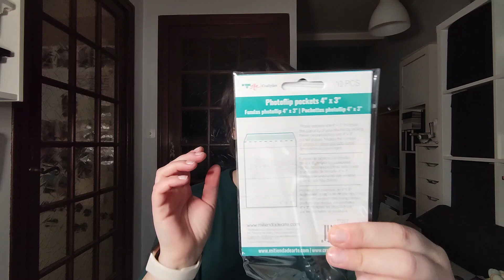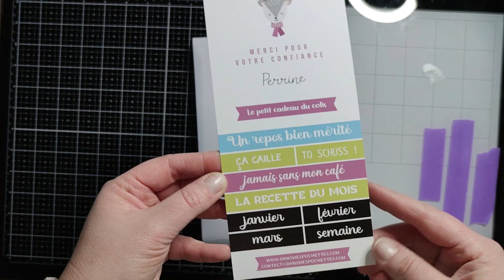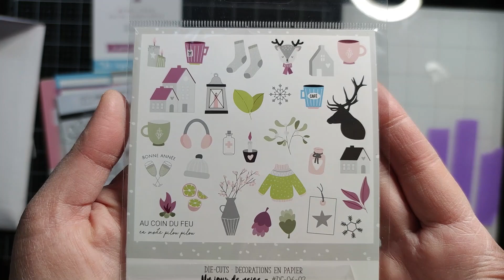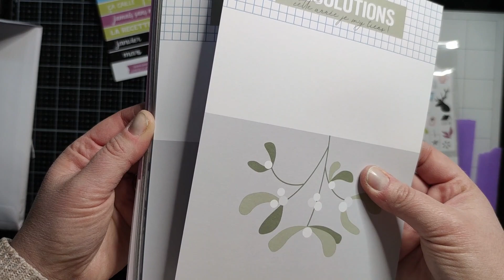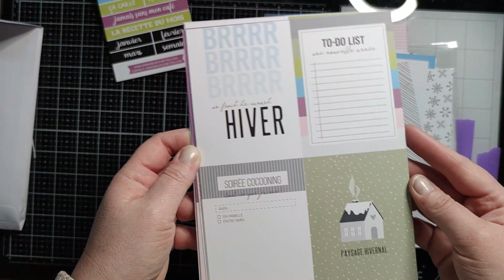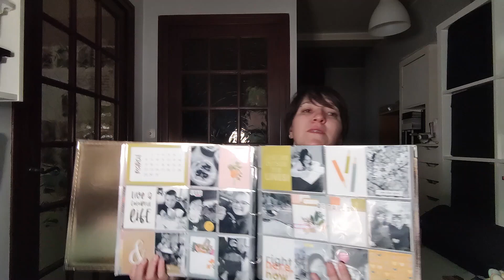[PL 1.2023] Kit Dans mes pochettes et bcp de Blabla !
aujourd'hui on se retrouve dans une vidéo déballage de colis!
J'ai reçu mon premier kit de Project Life de chez Perrine (Dans mes pochettes) et j'en suis joie!
Je vous laisse donc avec bcp bcp de blabla